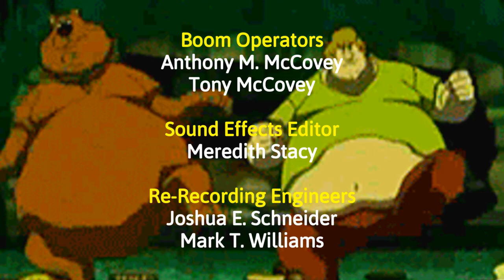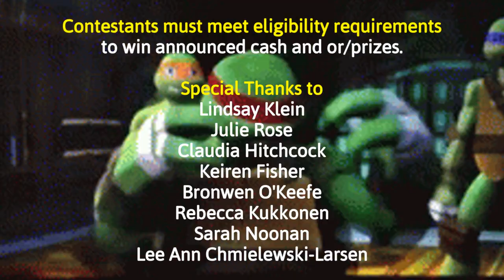What Would You Do?: Spring Break Credits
On today's "What Would You Do?", Carl & Elijah set up some special Spring Break challenges for 5 teams competing for $15,000.